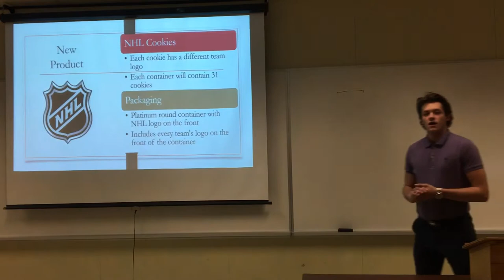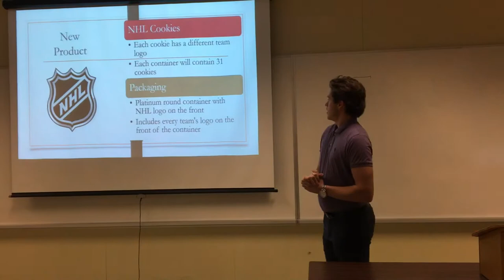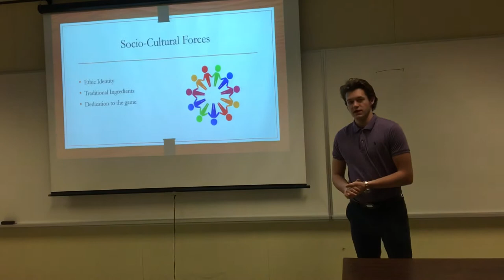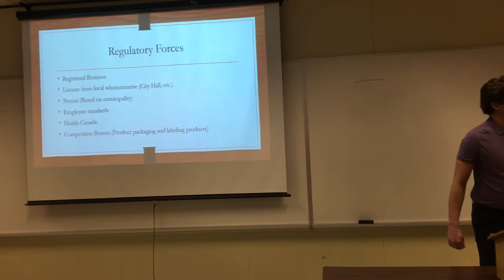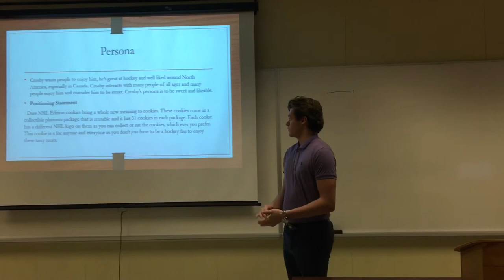History and Forces of Dare, New Product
History and Forces of Dare